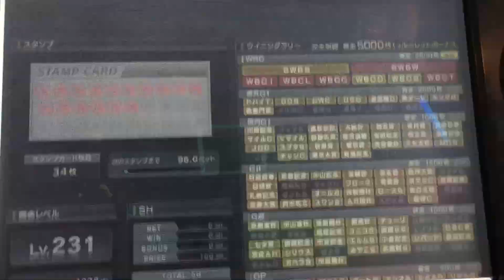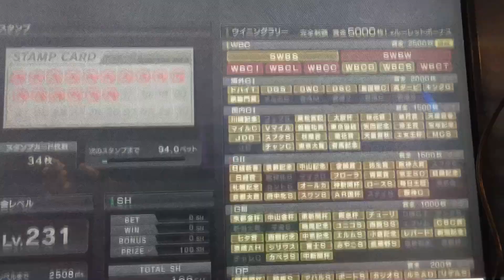スタホ生活第108話 【ゆっくりスタホ3実況】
みなさんおはこんばんちは
今回のレースはシャンパンファイトで
富士ステークス＆福島記念です。

現在我がスタホチーム
スタホ生活は出入り自由です
加入条件は
厩舎レベル100以上
SWBC１勝以上です。
1000枚馬でもいいので
プレミアカップ出走していただける方を

馬名提供者
+ゆっくり☆枝豆☆ 様
メイン馬（スターブレイク号）
Mr　monkeyturn様
サブ馬（ドアトゥトゥモロー号）
+sindenkai 1945 様
サブ馬（シャンパンファイト号）

コメント欄に馬の名前、脚質を入れていただければ
抽選でこの動画で使用させていただきたいと思います。
1動画1投稿でお願いします。
動画のコメントは何回投稿してもOKです。